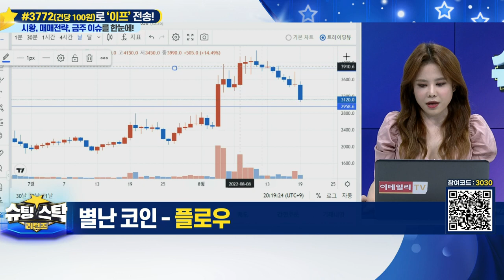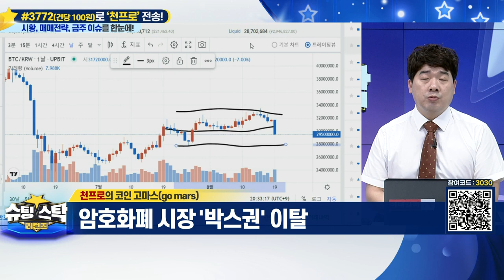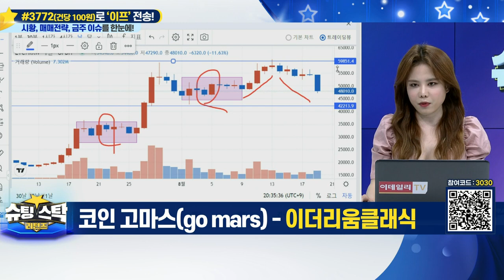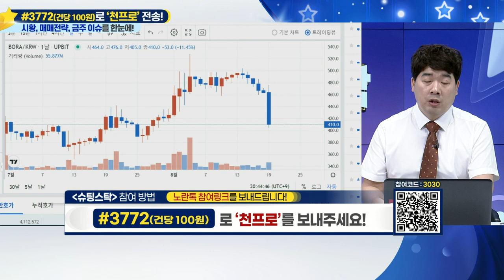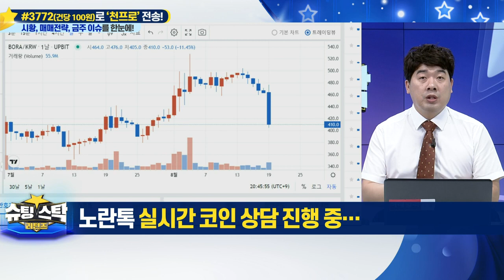슈팅스탁 리턴즈 20220819